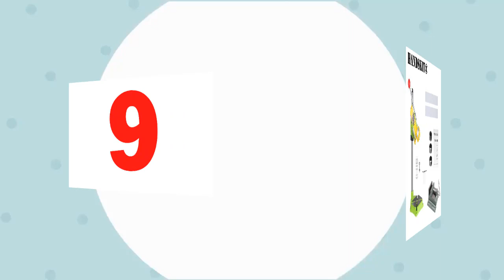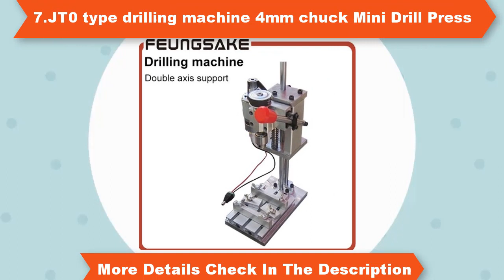Top 10 Electric Drill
Follow The Links for Check Products

2.High Speed Mini Bench Drill Electric drill press 220V 480W

4.Mini Bench Drill Electric drill press power Tools 220V

5. Mini Bench Drill Power electric drill

6.10 inch speed bench drill with laser SD2500 drilling table

7.JT0 type drilling machine 4mm chuck Mini Drill Press